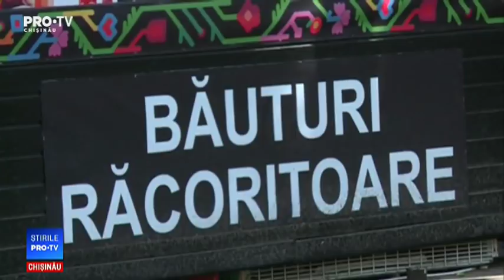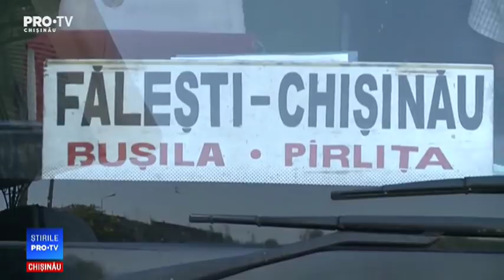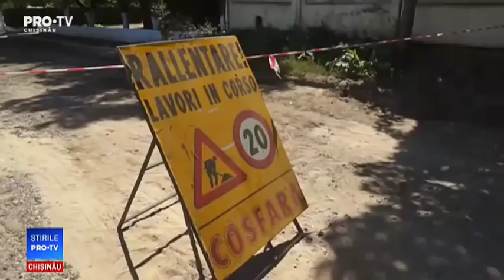Stirile Pro TV 15 August 2018 (ORA 17:00)